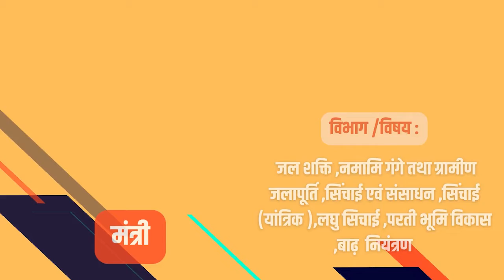उत्तर प्रदेश सरकार 2022 मंत्रिमंडल में किसको क्या मिला ? KIA News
भारतीय जनता पार्टी की उत्तर प्रदेश सरकार ने लखनऊ के भारत रत्न अटल बिहारी वाजपेयी इकाना क्रिकेट स्टेडियम में शुक्रवार को शपथ लेने वाले 52 मंत्रियों और मुख्यमंत्री योगी आदित्यनाथ को विभागों का आवंटन किया है। सूची के अनुसार, सीएम गृह, सतर्कता और कार्मिक सहित 34 विभागों को देखेंगे।

Thanks🙏

Editor in Chief: Shailesh Jha
CEO: Divyanshu Kulshrestha
Managing Director: Gaurav Jha